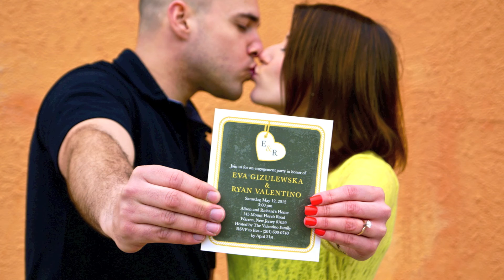P H O T O V I D E O : Eva & Ryan [Engagement]